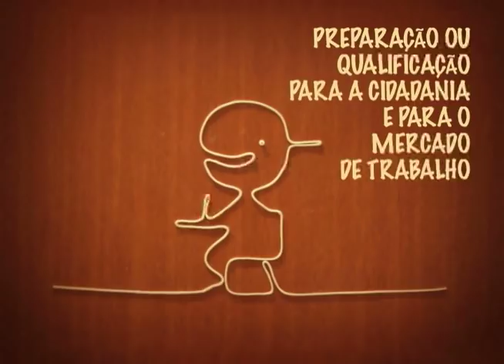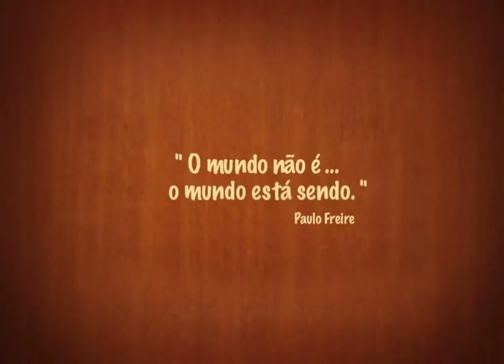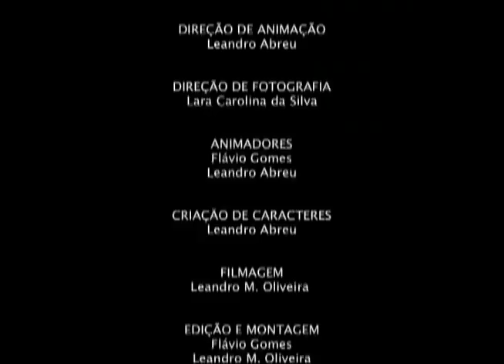UFG - Estatuto da Criança e do Adolescente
Centro Integrado de Aprendizagem em Rede
Curso de Extensão Estatuto da Criança e do Adolescente

Vídeo educativo sobre o Estatuto da Criança e do Adolescente produzido pelo Centro Integrado de Aprendizagem em Rede da Universidade Federal de Goiás para os cursos de Especialização em Educação para a Diversidade e Cidadania e de Extensão Estatuto da Criança e do Adolescente.